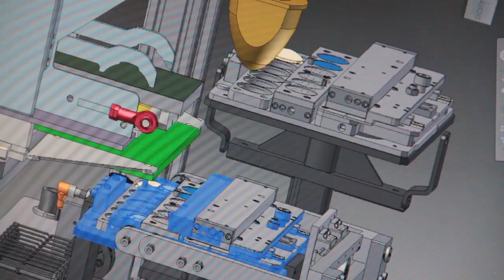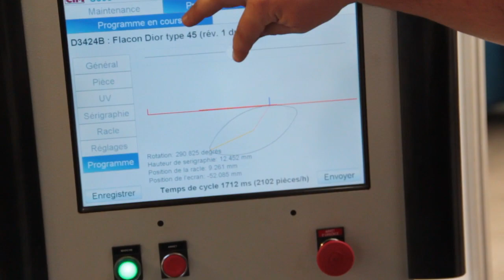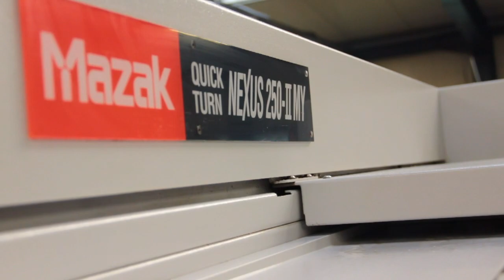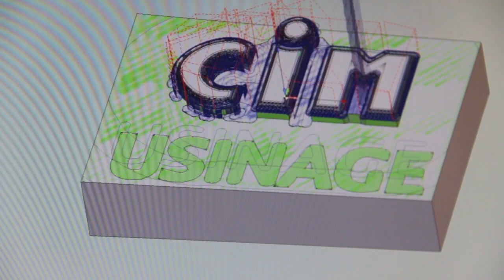CIM DEVELOPPEMENT : machine spéciale pour l’industrie et usinage de précision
CIM DEVELOPPEMENT :
Conception et modification de machines spéciales automatisées, intégration de robots et de visions industrielles.

CIM  USINAGE :
Spécialisé dans l'usinage de précision 2D et 3D de pièces mécaniques en petite et moyenne série en prestataire ou sous traitant

Retrouvez Lapilazuli sur